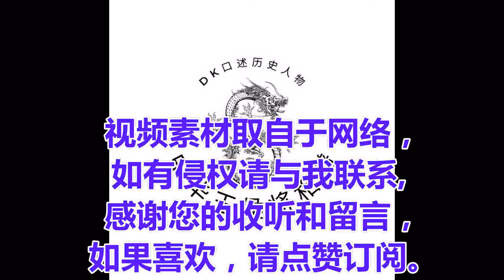伐楚胜齐，制韩、赵之兵，打的秦国迁都避战，成就魏国巅峰名将 - 庞涓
庞涓（？—公元前341年），战国初期魏国名将。

相传与孙膑同拜于隐士鬼谷子门下学习兵法，庞涓后来出仕魏国，担任了魏惠王的将军，但是他认为自己的才能比不上孙膑，于是暗地派人将孙膑请到魏国加以监视。因嫉妒孙膑的才能，恐其贤于己，因而设计让他遭受了膑刑和黥qíng刑，砍去了孙膑的双足，想使他埋没于世不为人知。
魏惠王二十八年（公元前342年），魏国进攻韩国，次年齐救韩，采用孙膑策略，直趋魏都大梁，旋即退兵，诱使庞涓兼程追击，在马陵（今河南范县西南）中伏大败，涓智穷，大叹“遂叫竖子成名”，自刎而死（一说被乱箭射死），史称“马陵之战”。

很多时候人生有很多变化无法预估，当年孙膑和庞涓在鬼谷子门下求学的时候，他们都不知道互相之间将来会在战场上兵戎相见，至于孙膑和庞涓到底谁更擅长作战，这本身是个颇具怀疑的问题。大多数人认为孙膑在桂陵之战和马陵之战中一次俘虏庞涓，一次杀掉了庞涓，就说孙膑比庞涓厉害，这种说法到底对不对呢?

成功者的讴歌值得被传唱，失败者的低唱，也应该被记录。而很多时候失败者的失败，不是因为能力不够，只是站在大时代的纷乱之中，螳螂捕蝉焉知黄雀在后的故事时有发生，作为个体而言即便有卓越的本领也很难成功逆反命运。

长久以来，人们对于魏惠王时期的魏国都有一种态度，即是魏国最为巅峰的时期就在这个时代，庞涓掌握着魏国最强的军队，这支军队是当年经过吴起训练过的魏武卒，纵横南北从无敌手，所以魏国人的骄傲导致魏国人的政策始终是向外的。魏国也因此才能伐楚胜齐，制韩、赵之兵，驱十二诸侯以朝天子于孟津。

而事实上魏惠王最成功的时间大致是在执政的前半程，庞涓活跃的时间也就是在这段时间里，诸多大战都跟庞涓有关。庞涓曾经率领大军千里奔袭，攻破赵国数座城池而后，魏国遭遇公叔痤身败于秦国之事，魏惠王即调兵庞涓西进秦国，采取佯装渡河实是率军北进的办法，从秦军防守薄弱口突破堡垒，攻破秦军核心城池栎阳，当年被秦献公夺取的河西之地又被魏国人夺取，导致秦国只能迁徙都城以避庞涓锋芒，可见庞涓之战力。
庞涓第一次败给孙膑，其实正是庞涓率领大军攻打赵国之时。魏国大军当时已经打到了赵国都城邯郸附近，而齐楚秦国则陈兵边境，随时关注战局变化。孙膑采取的策略除了围攻魏国都城以外，更是使用了擒贼先擒王，设伏于桂陵正是为暗算庞涓，而庞涓与孙膑师出同门，相互之间非常了解，孙膑是目标单一，庞涓则是前后思虑，既要稳固邯郸之战成果，又要奔袭救援都城，形势上本来就处于劣势。若是两国主要军事力量正面对抗，魏国或许还能占据先机。后来庞涓被擒，魏国大军依然击败了齐国大军，逼得齐国大军撤离出境，可见魏国主力部队并没有受到损伤。

而在第二次的马陵之战中，齐国人的大军则更是守在边境，等到庞涓与韩国人连连打了五天五夜的仗后，才突然发动大军再次对魏国都城进攻，对于庞涓而言是相当憎恨孙膑这种行为的，认为孙膑反复运用一种策略是对自己的极大不尊重，所以才会相当焦急，被孙膑的减灶之计所诱骗，带着精锐部队急行军，目的就是要活捉孙膑以雪前耻，后来遭到埋伏而身死，发出了遂成竖子之名的悲叹，心中的不甘尤其可见。齐军乘胜追击，歼灭魏军十万人，俘虏魏国主将太子申。经此一战魏国元气大伤，失去霸主地位，而齐国则称霸东方。

庞涓因常年征韩伐赵、讨楚抗齐，致使树敌众多，以至于魏惠王下令厚葬不久，陵墓即被偷掘毁坏，暴尸荒野。因首级在齐国，孙膑为其在淄川留仙湖另立了碑文，保存至今，位于山东省淄博市淄川区将军路街道办事处将军头村东。